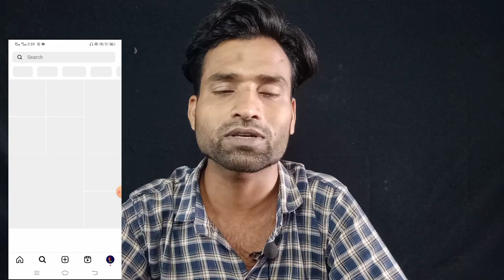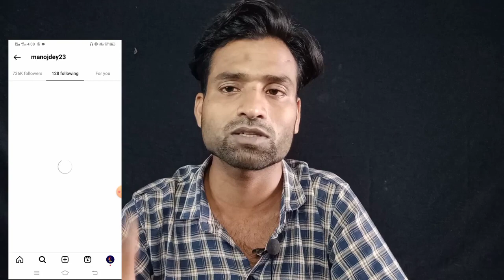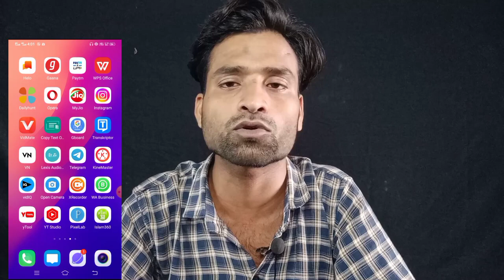Subscriber kaise badhaye | How to increase subscribers on youtube channel